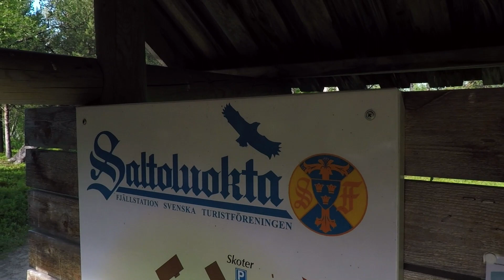Hiking And Planing In Northern Sweden | Progress Vlog #042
This video has been brewing for a while. Earlier this summer I went really far north on a week of hiking. We have had extreme temperatures in Sweden this summer, so sadly this is one of few hikes I went on. Hopefully you (and I) will see some more content soon as things are getting back to normal!

I'm on a journey to reach my four creative goals (a Film, a Book, a Record, and a Game) before I reach my 40th birthday. Every weekend I discuss the progress and share tips and insights.